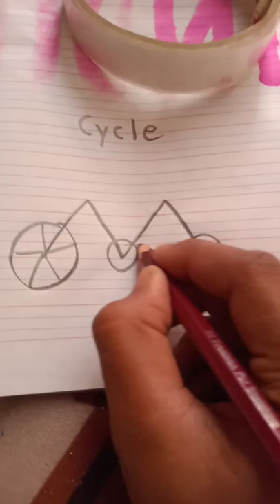M=🚲/Sunita Devi/ video